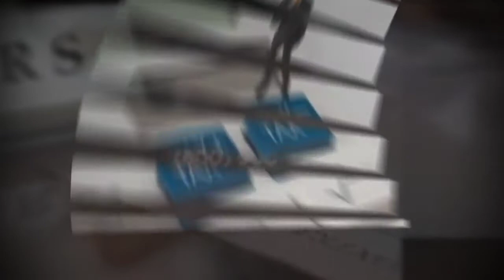Board of Equalization (BOE) Attorneys in Los Angeles - Leading Tax Group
Business Name:
Leading Tax Group
Address:
Phone:
Hours:
Mon-Fri 7 a.m - 6 p.m
Payment Method:
cash, check, all cc
Description:
An IRS audit is basically an examination or a review of an individual’s accounts or a business’s accounts. The information reviewed typically includes bank statements, tax returns, and financial information. These audits are completed to ensure that individuals and businesses are properly filing and paying taxes according to the IRS and rules set forth. If you find yourself in the middle of an IRS audit, don’t hesitate any longer and call the experts at Leading Tax Group. We are committed to working with individuals and businesses just like yours to ensure that the audit goes as smoothly as possible.Why an IRS Audit? If you have been notified that you have been selected for an IRS audit, try not to panic. Yes, individuals who evade taxes do get audited, but just because you were selected does not mean that you did anything wrong.The IRS has several methods of determining who is the victim of an IRS audit. The first method is through a computer screening and also random selection. Often times, tax returns are chosen based on a formula and when the return meets the set forth criteria, it is selected.Another method the IRS uses is called related examinations. What this means is that your return may be chosen because someone you did business with was selected for an examination or because one of your investors was selected for an audit.